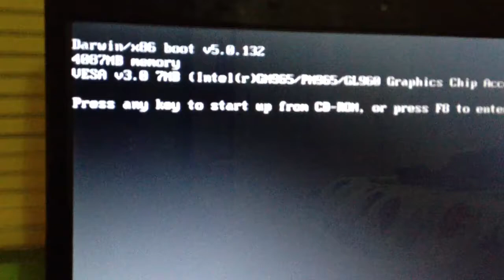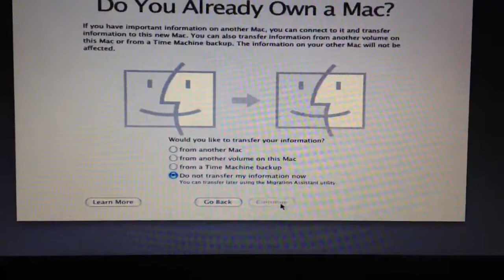Problema configuración Hackintosh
Ayuda